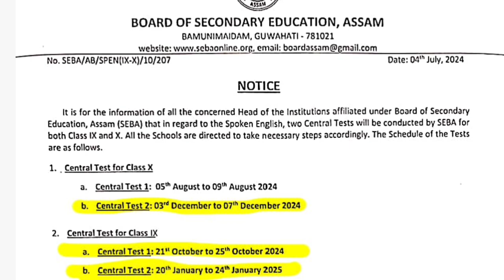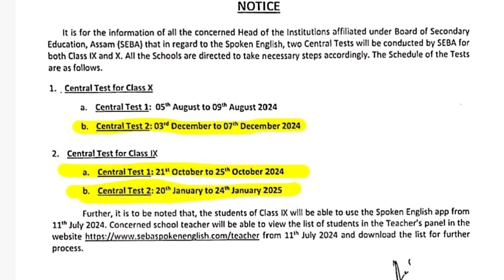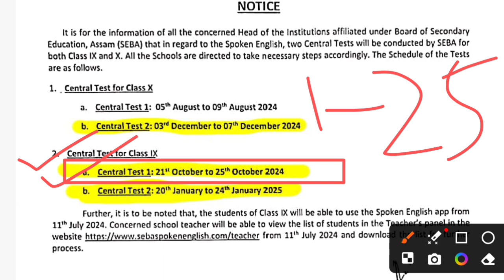Class 9, SEBA SPOKEN ENGLISH APP Online Exam Date Fixed কৰা হৈছে